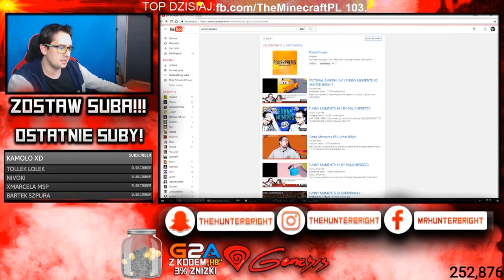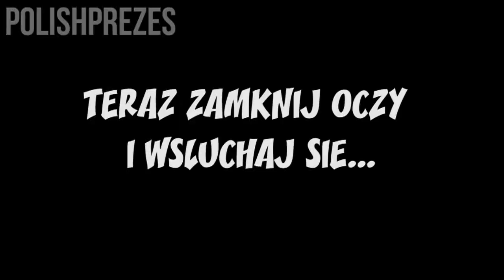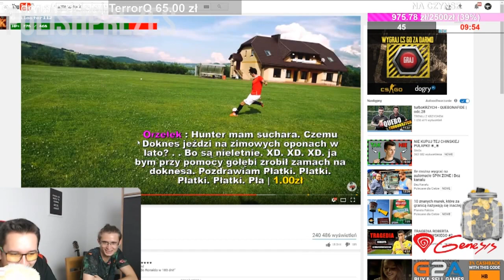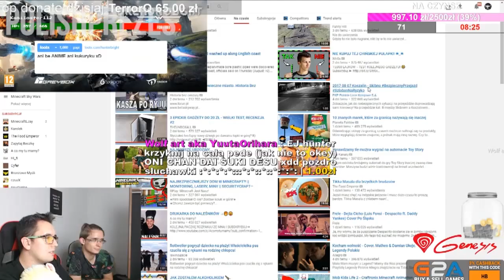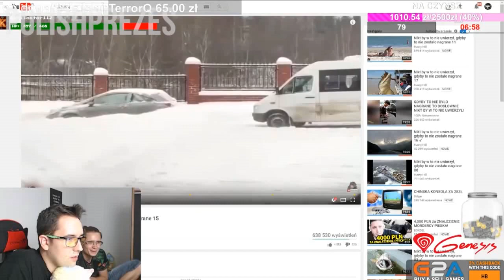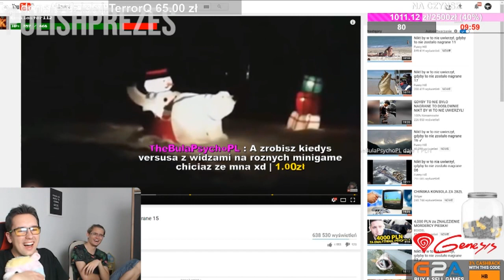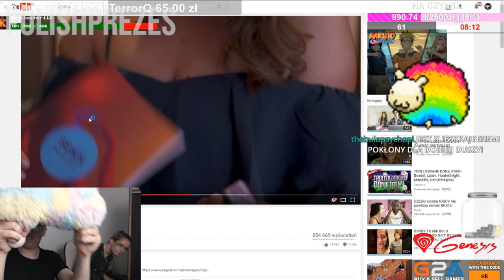RIP WASZE USZY | Funny Moments #10 - Hunter Bright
Jeśli odcinek Ci się spodobał, nie zapomnij o:
►łapce w górę,